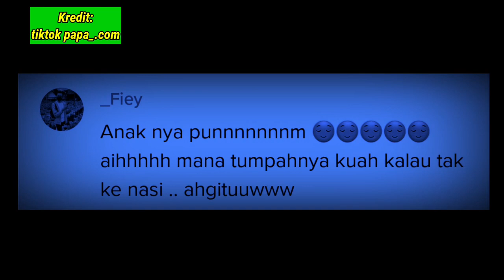Makan Kat KFC! Netizen Seram Dengar Bahasa AnaQnya!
Makan Kat KFC! Netizen Ser4m Deng4r B4hasa AnaQnya!